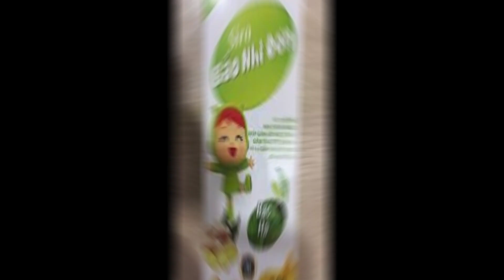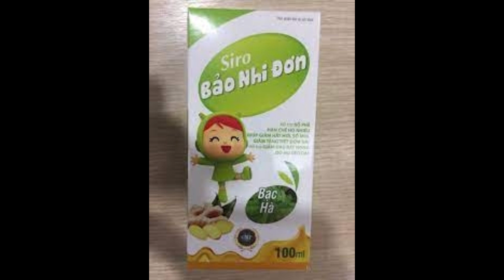Siro Bảo Nhi Đơn - Giúp giảm ho, giảm đau rát họng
Công dụng
Hỗ trợ bổ phế, hạn chế ho nhiều, giúp giảm hắt hơi, sổ mũi, giảm tăng tiết đờm dãi
Hỗ trợ giảm đau rát họng do ho kéo dài